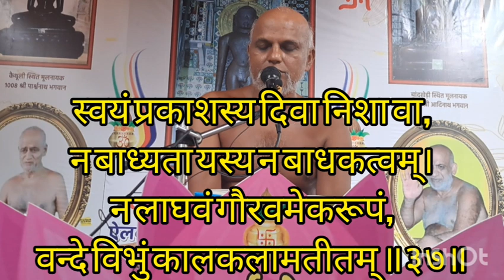विषापहार स्तोत्र स्वाध्याय भाग 37 - ऐलक श्री क्षीरसागर जी महाराज